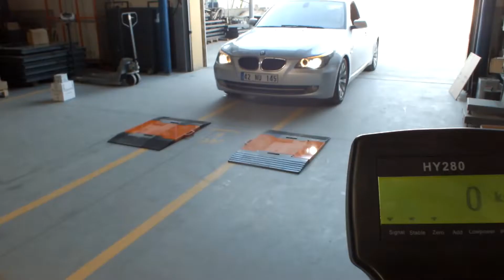Kobastar Axle Scales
Taşınabilir Aks Kantarı Tır, Kamyon, Traktör, Uçak vb. araçların aks ağırlıklarını tartmak için hafif alaşımlı alüminyum malzemeden üretilir , kolay taşınabilir.

Aks kantarları için özel olarak üretilen yük hücreleri ile kompakt yapıdadır.

Ayrıca taşınabilir hafif kaucuk rampaları sayesinde araçlar kantar üzerine rahatça çıkabilir, kantar yüksekliği sadece 38mm dir.

Aks Kantarları Platform ölçüleri standart 500x700mm dir, opsiyonel olarak istenilen ölçülerde üretilebilir.

Kablosuz  yazıcılı indikatörü ile her bir aks’a gelen ağırlığı ayrı ayrı ve ayrıca toplamlarını gösterir.

1/3000 bölüntü hassasiyeti ile mükemmel doğruluk sağlar.

Özel çantalı Tartım indikatörü kablosuz olarak Aks kantarlarına kolayca bağlanır, 16 ayrı platformu aynı anda ekranda gösterir.

Dahili termal yazıcı ile tartılan aksların ağırlıklarını, tarih ve saatini yazdırır.

Taşıma kulpu ve tekerlekleri ile kolayca istenilen yere taşınabilir.